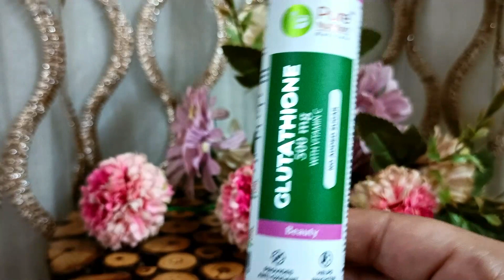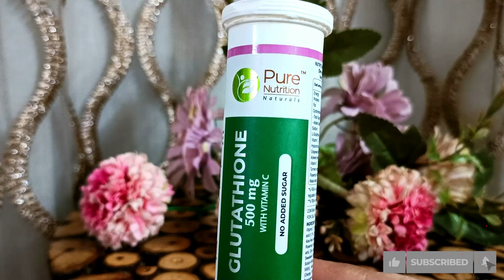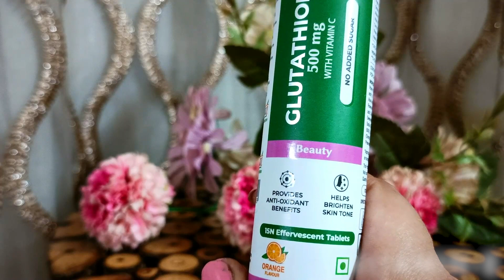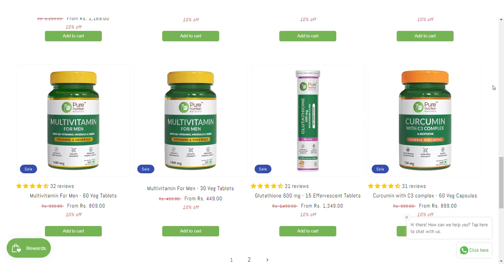नहाते समय साबुन की जगह ये लगाया चेहरा,हाथ पैर,गर्दन,अंडरआर्म्स का कालापन जड़ से खत्म👌 दूध जैसा गोरा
Fair skin, faster glowing skin remedy, skin whitening body wash powder, skin polishing treatment at home, detan treatment for summers, 10 shades whiter skin, rang gora kaise kare,

Dosto welcome to Pooja Luthra, Aaj ke is video me mai apke sath share kar rahi hu skin lightening and brightening body polishing treatment jo apke full body ko whiten karega. Is video me mai apke sath share kar raahi hu full body skin whitening powder jisko agar sabhun ya fase wash ki jagah use karoge to amazing glow bhi dega, tan bhi remove karega aur rang gora bhi karega. Aur apne sath kuch hasta mudraye bhi share kar rahi hu jo aapke rang ko nikharegi, skin ko bright and blemish free banayegi. Aur haa, melanin ko control karne ke liye apko kya diet me lena hai jisse rang gora ho sake, vo bhi bataugi.